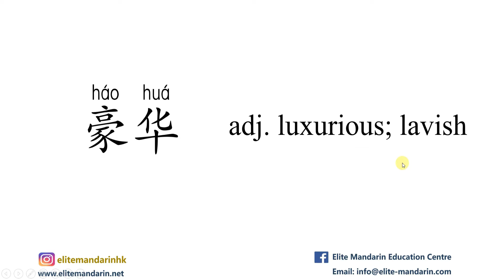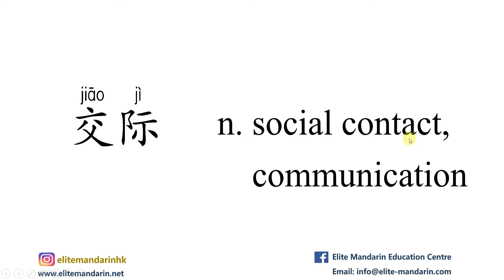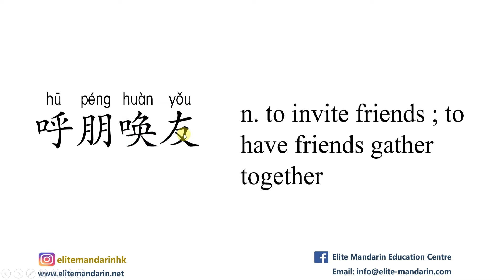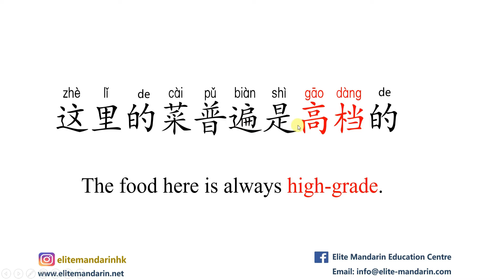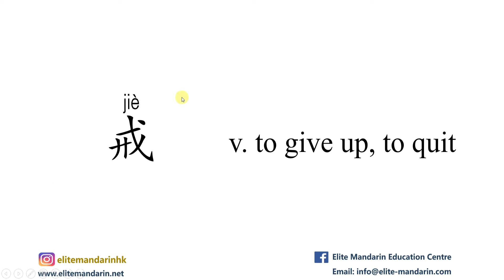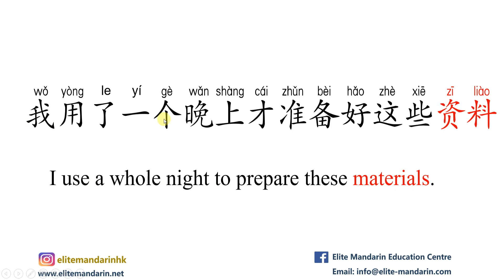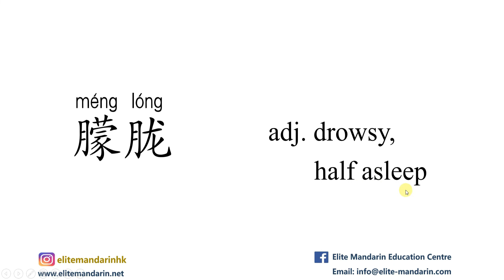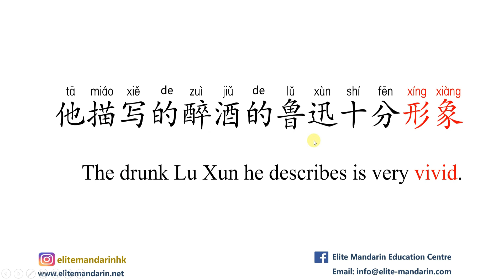HSK5上 Vocabulary with Examples-Lesson9 part2 Advanced Chinese|普通话|汉语水平考试5级词语|高级汉语|learn Chinese